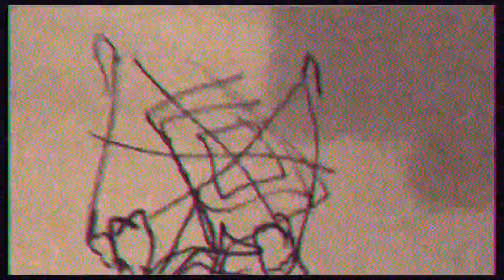futuristic tool from stone ages